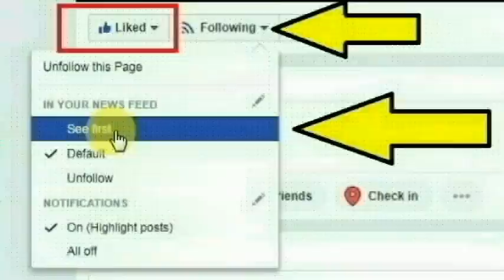நாகை மாவட்டம் நாகூர் காவல் நிலைய காவலர் சிவகுமார் செய்ததை பாருங்க | Thoothupura